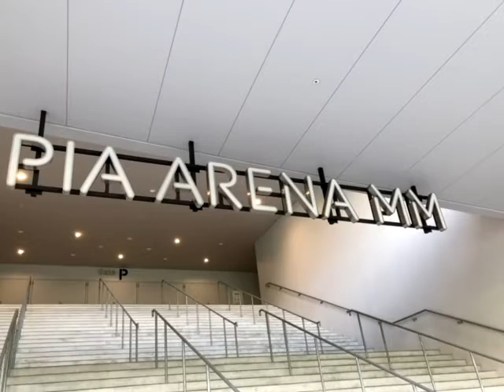本日の現場（ぴあアリーナMM）【アリーナ編】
天候　曇り

座席番号　スタンド指定席 L09 2階スタンド 7列 77番
チケット代8800円（9240円）スマチケ
コインロッカー代　300円（開放中）
前説（注意事項）- 大抜 卓人 - FM802
IDチェック(本人確認)　マイナンバーカード
開場時間　16時30分
開演時間　18時00分（17時58分）
アンコール　21時分
終演時間　21時50分
アフタートーク　22時10分

出演者バンド↓
- 大抜 卓人 - FM802（17時53分）
10-FEET（17時58分〜18時40分）
- 大抜 卓人 - FM802（18時57分）
BRAHMAN（19時00分〜19時39分）
- 大抜 卓人 - FM802（19時57分）
マキシマム ザ ホルモン（19時59分〜20時41分）
- 大抜 卓人 - FM802（20時58分）
ELLEGARDEN（21時01分〜21時50分）

2022年9月9日（金曜日）
BAND OF FOUR -四節棍-
『ぴあアリーナMM』セットリスト↓
『10-FEET』
1.goes on
2.RIVER
3.ハローフィクサー
4.aRIVAL
5.風
6.その向こうへ
7.CHERRY BLOSSOM
8.ヒトリセカイ

『BRAHMAN』
1.A WHITE DEEP MORNING
2.BASIS
3.賽の河原
4.SEE OFF
5.BEYOND THE MOUNTAIN
6.CHERRIES WERE MADE FOR EATING（ゴダイゴ）
7.THERE'S NO SHORTER WAY IN THIS LIFE
8.ANSWER FOR...
9.今夜with 細美武士
10.Slow Dance
11.真善美

『マキシマム ザ ホルモン』
1.maximum the hormone
2.ハングリー・プライド
3.アバラ・ボブ（アバラ・カプセル・マーケッボブ）
4.恋のスウィート糞メリケン
5.ROLLING1000tOON
6.包丁・ハサミ・カッター・ナイフ・ドス・キリ
7.握れっっっっっっっっっ!!
8.シミ

『ELLEGARDEN』
1.Supernova
2.No.13
3.スターフィッシュ
4.Fire Cracker
5.Space Sonic
6.Missing
7.The Autumn Song
8.ジターバグ
9.Make A Wish
10.Salamander
アンコール
11.Mountain Top（新曲）

Zepp Tokyo Thanks & So Long! FINAL
2021年12月31日（金曜日）
『Zepp Tokyo』セットリスト↓
『BRAHMAN』
1.Kamuy-pirma
2.Fibs in the hand
3.霹靂
4.賽の河原
5.BASIS
6.露命
7.Speculation
8.SHADOW PLAY
9.ANSWER FOR...
10.PLACEBO;;feat.細美武士
11.今夜;;feat.細美武士
12.鼎の問
13.満月の夕
14.Slow Dance
15.真善美

『ELLEGARDEN』
1.Space Sonic
2.Fire Cracker
3.The Autumn Song
4.風の日
5.Supernova
6.Pizza Man
7.モンスター
8.金星
9.Red Hot
10.No.13
11.スターフィッシュ
12.I Hate It
13.New Year's Day
14.ジターバグ
15.Salamander
16.Make A Wish
アンコール
17.虹

Reunion TOUR 2021 ～Eat music in the same LIVE HOUSE～
2021年12月1日（水）東京都 USEN STUDIO COAST
2021年12月3日（金）福岡県 Zepp Fukuoka
2021年12月8日（水）北海道 Zepp Sapporo
2021年12月10日（金）宮城県 SENDAI GIGS
2021年12月13日（月）愛知県 Zepp Nagoya
2021年12月15日（水）大阪府 Zepp Osaka Bayside
2021年12月21日（火）東京都 Zepp Haneda（TOKYO）

NANA-IRO ELECTRIC TOUR 2019
2019年10月18日（金曜日）
『インテックス大阪6号館』セットリスト↓
『STRAIGHTENER』
1.Melodic Storm
2.DAY TO DAY
3.Braver
4.REMINDER
5.灯り
6.スパイラル
7.吉祥寺
8.シーグラス
9.ROCKSTEADY with 細美武士

『ASIAN KUNG-FU GENERATION』
1.君という花
2.リライト
3.荒野を歩け
4.踵で愛を打ち鳴らせ
5.廃墟の記憶 ホリエアツシ
6.FADE TO BLACK（ART-SCHOOL）
7.サイレン
8.Easter / 復活祭
9.ボーイズ&ガールズ

『ELLEGARDEN』
1.Supernova
2.Pizza Man
3.風の日
4.Fire Cracker
5.Space Sonic
6.Missing
7.金星 with ホリエアツシ
8.ジターバグ
9.Salamander
10.虹 with Gotch
11.Make A Wish
アンコール
12.スターフィッシュ

2019年10月23日（水曜日）
『（愛知県国際展示場）ホ―ルA』セットリスト↓
『ASIAN KUNG-FU GENERATION』
1.クロックワーク
2.君という花
3.リライト
4.ソラニン
5.廃墟の記憶 with ホリエアツシ
6.FADE TO BLACK（ART-SCHOOL）
7.サイレン
8.Easter / 復活祭
9.ボーイズ&ガールズ

『ELLEGARDEN』
1.Fire Cracker
2.Space Sonic
3.高架線
4.Supernova
5.Pizza Man
6.風の日
7.Red Hot
8.ジターバグ
9.Salamander
10.Make A Wish
11.虹 with Gotch

『STRAIGHTENER』
1.Melodic Storm
2.冬の太陽
3.Braver
4.REMINDER
5.灯り
6.スパイラル
7.吉祥寺
8.シーグラス
アンコール
9.KILLER TUNE with Gotch
10.ROCKSTEADY with 細美武士, Gotch

2019年11月1日（金曜日）
『横浜アリーナ』セットリスト↓
『ELLEGARDEN』
1.Surfrider Association
2.No.13
3.風の日
4.Fire Cracker
5.Space Sonic
6.Salamander
7.Supernova
8.ジターバグ
9.虹 with Gotch
10.Make A Wish
11.スターフィッシュ

『STRAIGHTENER』
1.STNR Rock and Roll
2.Melodic Storm
3.冬の太陽
4.Braver
5.REMINDER
6.灯り
7.スパイラル
8.吉祥寺
9.シーグラス
10.ROCKSTEADY feat. 細美武士

『ASIAN KUNG-FU GENERATION』
1.クロックワーク
2.君という花
3.リライト
4.Easter / 復活祭
5.廃墟の記憶 with ホリエアツシ
6.Re:Re:
7.Standard / スタンダード
8.ボーイズ&ガールズ
アンコール
9.FADE TO BLACK（ART-SCHOOL）with 大山純、日向秀和、戸高賢史
10.遥か彼方 with 細美武士、ホリエアツシ

ALLiSTER "BEST OF... 20 YEARS & COUNTING JAPAN TOUR 2019"
2019年3月18日（月曜日）
『新木場STUDIO COAST』セットリスト↓
『ELLEGARDEN』
1.New Year's Day
2.Fire Cracker
3.Space Sonic
4.Supernova
5.No.13
6.虹
7.Salamander
8.ジターバグ
9.Red Hot
10.Make A Wish

『ALLiSTER』
1.Radio Player
2.Scratch
3.A Lotta Nerve
4.Stay With Me
5.Peremptory Challenge
6.CHERRY
7.Moper
8.None Of My Friends Are Punks
9.A Study In Economics
10.Flypaper
11.RUNAWAY
12.FAILURE
13.Carousel
14.Overrated
15.ALL WE NEEDED
16.Shima-Uta（THE BOOM）
17.D2
18.Camouflage
19.Alone
20.5 YEARS
21.My Instant Song（MONOEYES）
22.Jacob
アンコール
23.Somewhere On Fullerton（Death By Fondue）
24.風の日（Death By Fondue）
25.Make A Wish